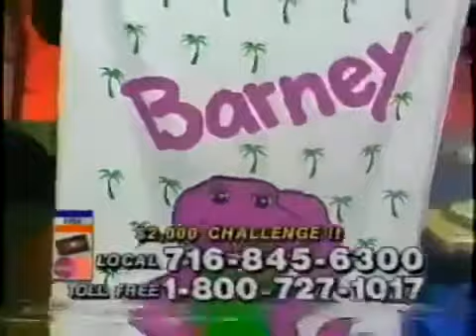PBS Peledge Drive 1994 Barney Gifts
I want to make it clear that I DO NOT own the Barney™ franchise. Barney™ is owned by many companies such as; Mattel, HiT Entertainment, 9 Story Media Group, and Lyons Partnership.

Barney is owned by the lyons group lyrick studios Hit entertainment 9 story media & mattel Barney was created by Sheryl Leach

Don’t forget to turn on the bell notifications so you know when I upload a new video!

Barney™ is owned by Hit Entertainment, Lyons Group, Mattel, 9 Story Media Group